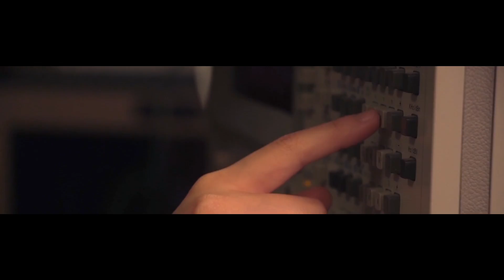Commencement Day at South Carolina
A special video tribute to UofSC21. 🎓